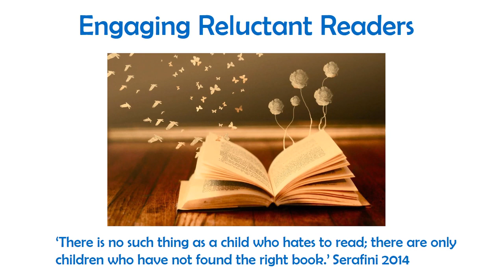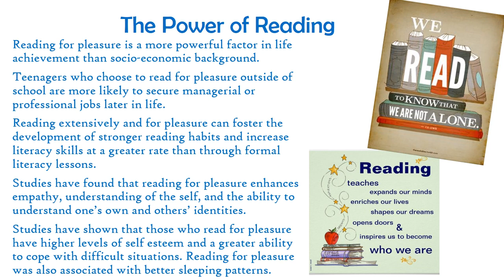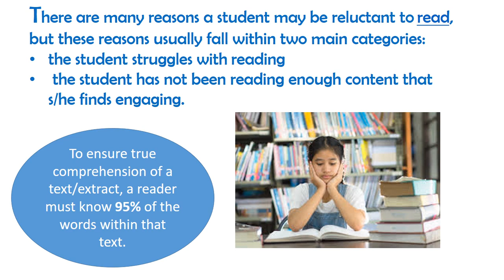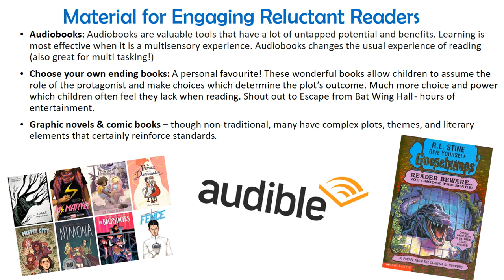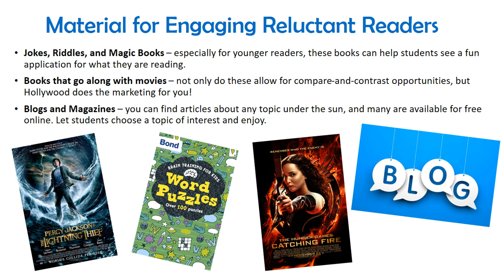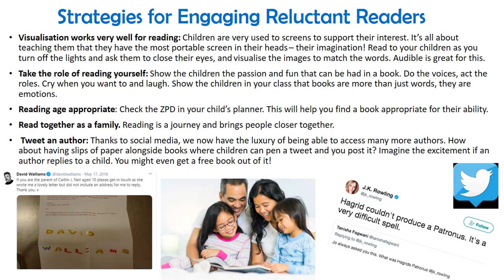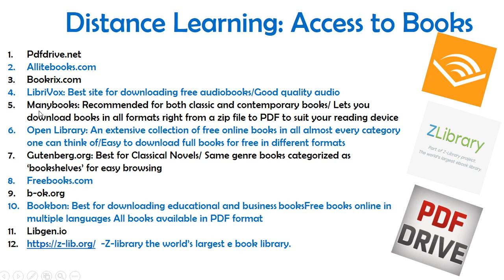Engaging Reluctant Readers | The ACE Conference April 2020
The aim of this video is to give parents advice about how they can encourage their child to read for pleasure outside of school. It also provides information about where to find books when children can't access the library.